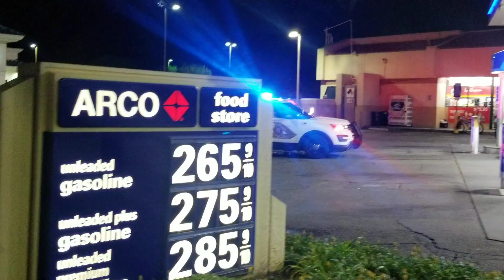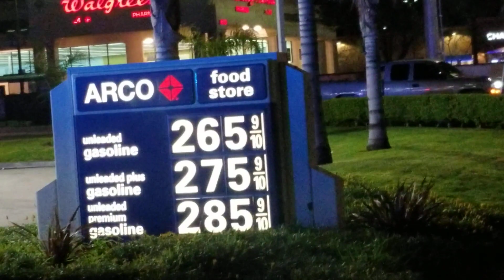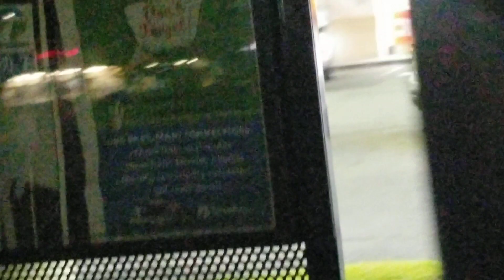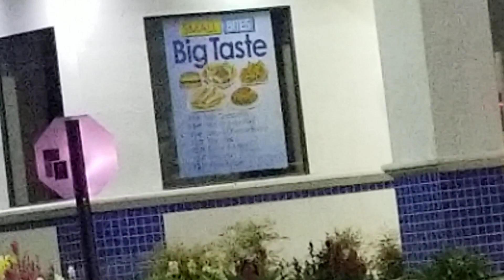Driver Stopped Possible Dui/Passenger Drunk Part 1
City Of Fontana, California  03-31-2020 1:20AM Pacific Time